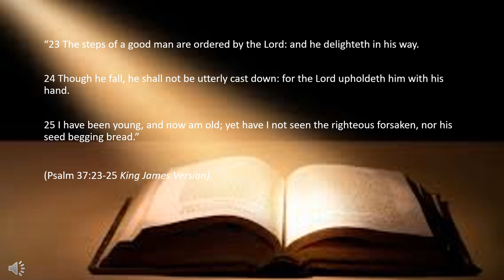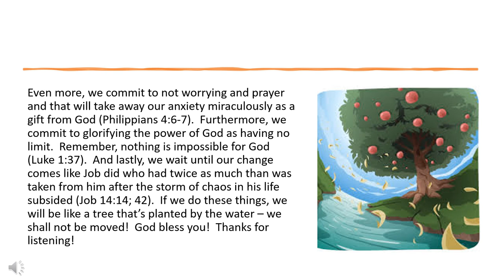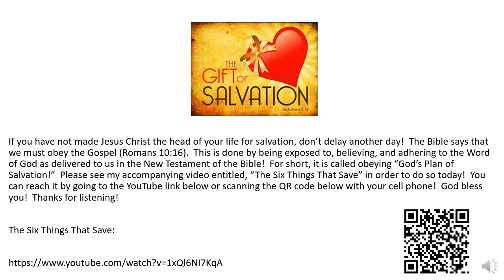One Minute Inspirations - Although I Am In Crisis And Don't Know What To Do, One Thing I Do know...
Although I Am In Crisis And Don't Know What To Do, One Thing I Do know Is That I Will Trust The Lord!

“23 The steps of a good man are ordered by the Lord: and he delighteth in his way.

24 Though he fall, he shall not be utterly cast down: for the Lord upholdeth him with his hand.

25 I have been young, and now am old; yet have I not seen the righteous forsaken, nor his seed begging bread.”

(Psalm 37:23-25 King James Version).

Hard times come to us all.  However, God has given keys to victory in those situations to help us manage what we are going through.  First, as the Wisdom of Psalms just showed us, we must be good people for God to guide our steps.  So, we commit to righteousness as one of the keys to victory in the midst of our troubles.  Next, we commit to trust in the Lord through faith, because He is a rewarder of those who have faith and seek Him (Hebrews 11:6).  In addition, we seek our wisdom from the Lord and not ourselves (James 1:5).

Even more, we commit to not worrying and prayer and that will take away our anxiety miraculously as a gift from God (Philippians 4:6-7).  Furthermore, we commit to glorifying the power of God as having no limit.  Remember, nothing is impossible for God (Luke 1:37).  And lastly, we wait until our change comes like Job did who had twice as much than was taken from him after the storm of chaos in his life subsided (Job 14:14; 42).  If we do these things, we will be like a tree that’s planted by the water – we shall not be moved!  God bless you!  Thanks for listening!

309 Henry Street
Gadsden, Alabama, USA 35901